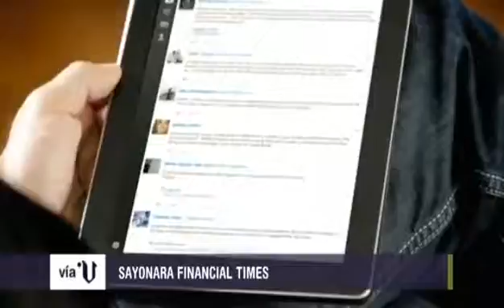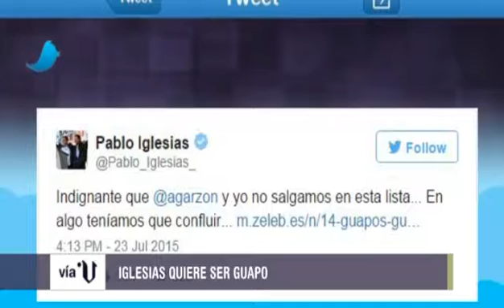«Vía V» ¿Nuevo ciclo político en Galicia? (cap.908 - parte 3 -23/07/15)